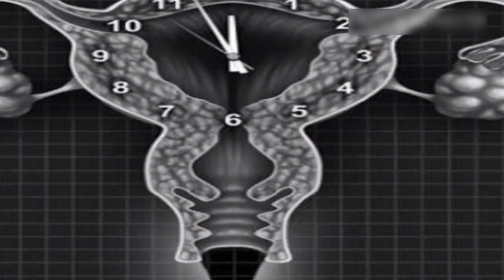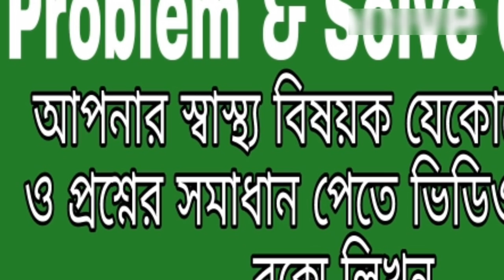Infertility And Treatment | বন্ধ্যাত্ব এবং প্রতিকার | বাচ্চা না হওয়ার কারণ ও প্রতিকার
#1 What is Infertility And Treatment | বন্ধ্যাত্ব এবং প্রতিকার | Infertility সমস্যা ও সমাধান

হ্যালো ভিউয়ারস
সবাইকে Problem & Solve Center এ স্বাগতম। বন্ধুরা এই প্রথম YouTUbe এ কোন চ্যানেল সরাসরি আপনাদের স্বাস্থ্য বিষয়ক সমস্যার সমাধান দেওয়ার লক্ষ্যে পরিচালিত হচ্ছে কয়েকজন
তরুন বিশেষজ্ঞ ডাক্তারের সম্বনয়ে। আপনারা প্রায়ই বিভিন্ন রোগ নিয়ে সমস্যায় পড়ে হতাশায় ভোগেন, কোন ডাক্তার দেখাবেন, কি করবেন। তাই আপনাদের সবোর্চ্চ সেবা দেওয়ার লক্ষে আমাদের এই সামান্য প্রচেষ্টা। এই চ্যানেলটির মাধ্যমে স্বাস্থ্য বিষয়ক সব ধরনের সমস্যা এবং সমাধান দেয়া হয়। এখানে সব ধরনের রোগের সমস্যা এবং বিভিন্ন ডাক্তারের পরামর্শ  এবং সমাধান আপনি পাবেন। চ্যানেলটির মাধ্যমে আপনার দৈনন্দিন জীবনের বিভিন্ন স্বাস্থ্য বিষয়ক পরামর্শ আপনি পাবেন। আপনার যেকোন সমস্যা আমাদের জানাতে ভিডিওতে কমেন্ট করুন অথবা ইমেইল, ফেসবুক পেজ এ যোগযোগ করুন। আমরা অবশ্যই আপনার সমস্যার সমাধান দেওয়ার চেষ্টা করব।